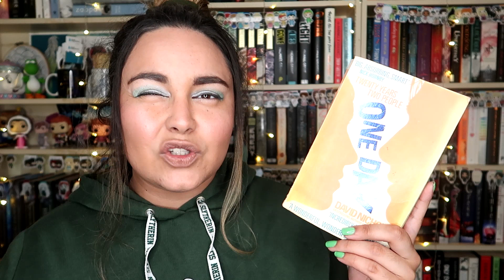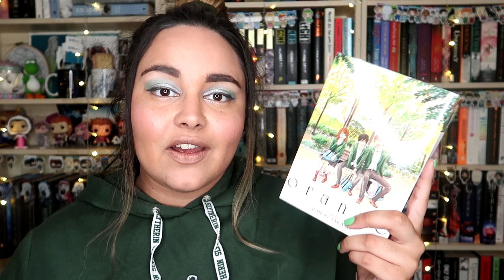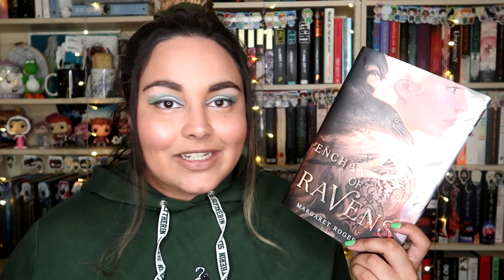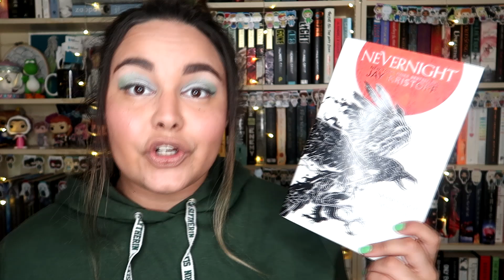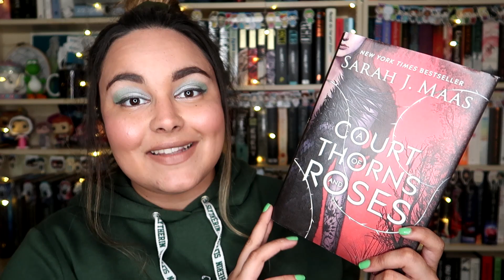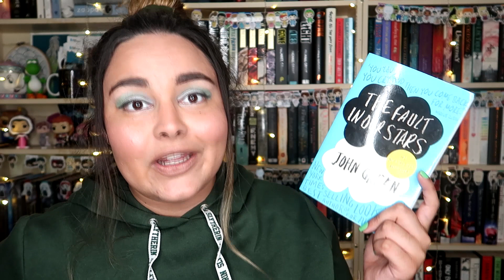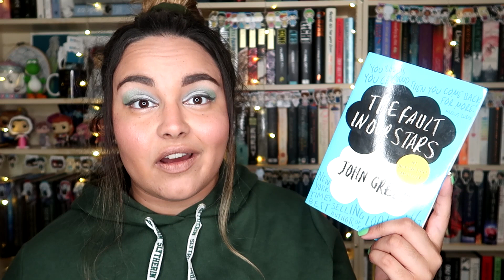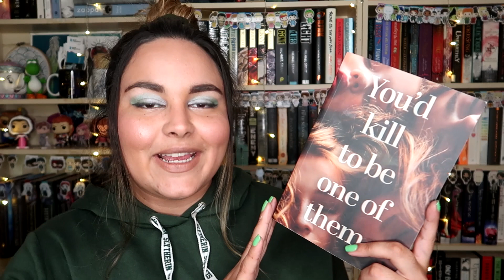N.E.W.T.S Magical Readathon Recommendations from House Slytherin // 2019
Owlcrate - BECCA

Rebecca Boylan
Suite 8
23 Prospect Street
Bridlington
East Riding of Yorkshire
YO15 2AE
United Kingdom